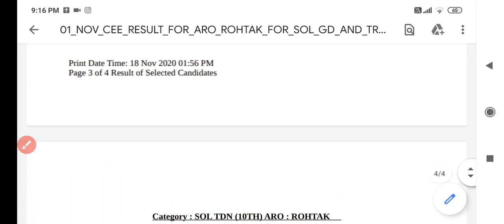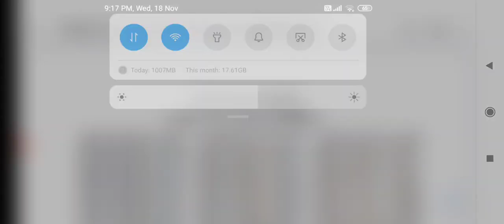ARO Rohtak & ARO Hamirpur Result out 2020 Indian Army new Result out